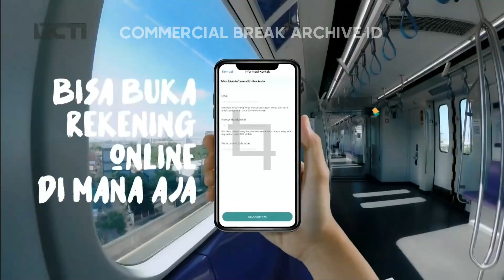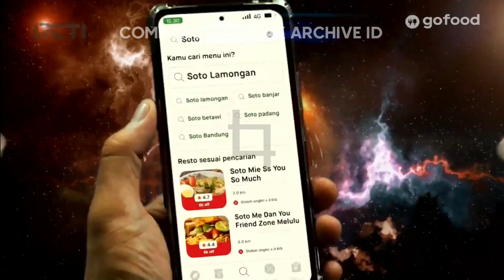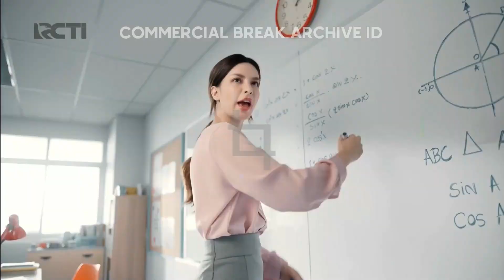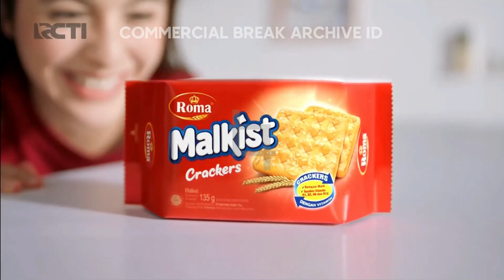RCTI HD - Jeda Iklan pukul 17:48 WIB (26 Desember 2022) [50fps]